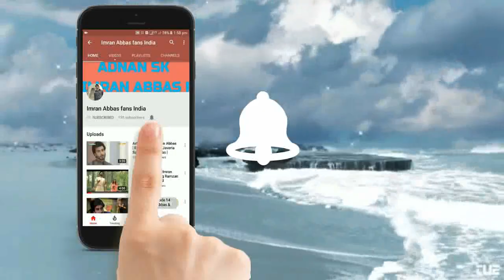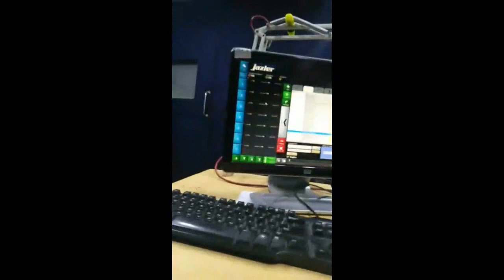Imran Abbas Live Session at Radio with Ahad part 01 | Session 12 | Imran Abbas Fans